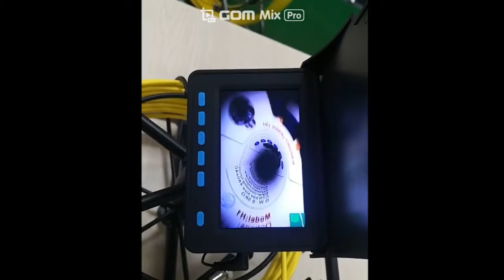초고화질 산업용 배관 내시경 카메라 하수구 굴절 내시경카메라